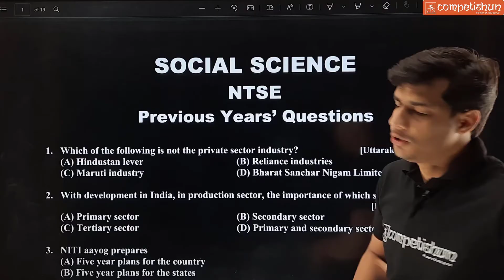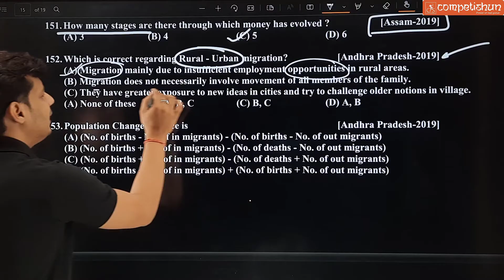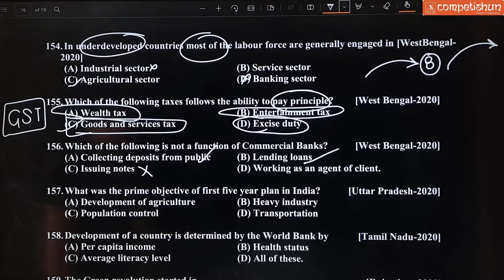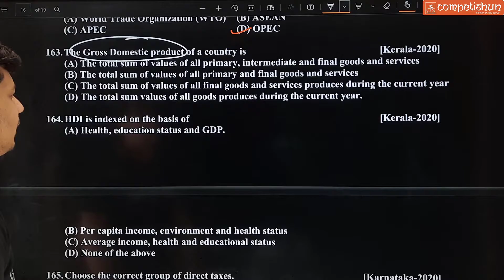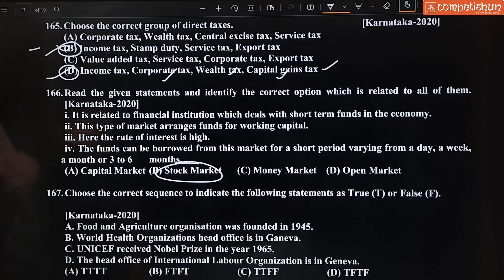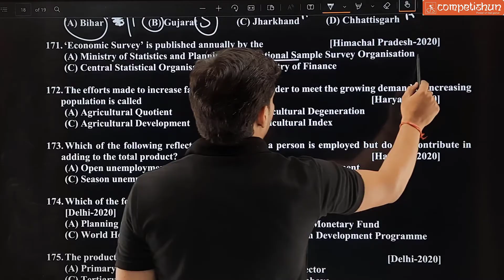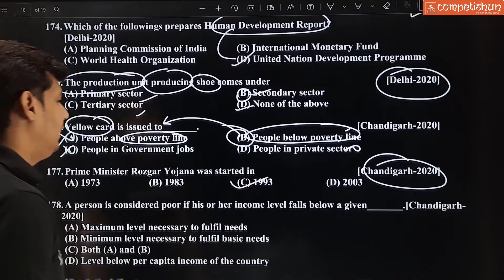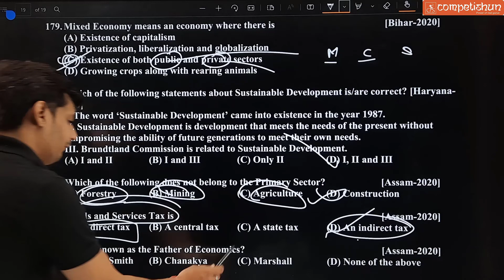NTSE 2022 : Economics NTSE Previous Year Questions Part - 5 | Sankalp - 8 | From Question to Concept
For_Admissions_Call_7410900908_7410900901